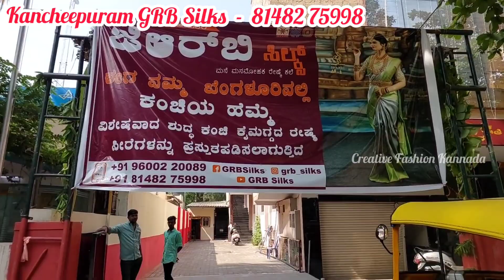Big Sale ! Buy 1 Get 1 Offer !! Kanchipuram GRB Silks | Kanjivaram Wedding Silk Saree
8th Block, 726, 47th Cross Rd, TMC Layout, 1st Phase, Jayanagar, Bengaluru, Karnataka 560082